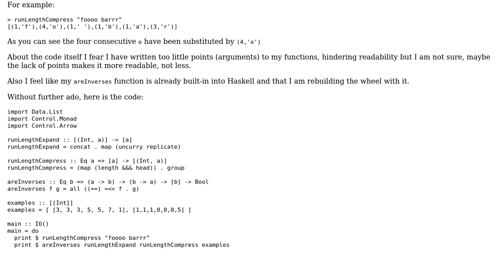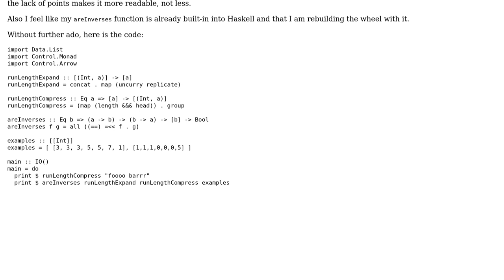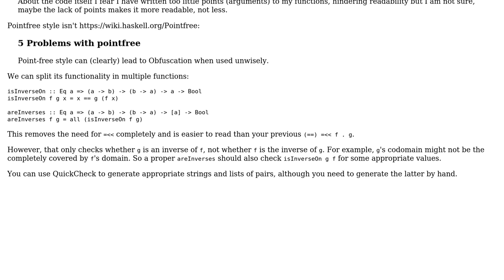Run-length encoding in Haskell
With thanks & praise to God, and with thanks to the many people who have made this project possible! You are responsible for your own actions.